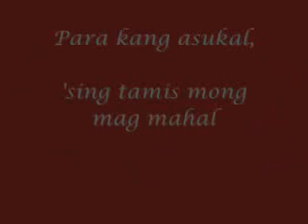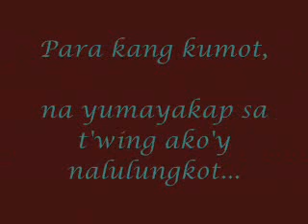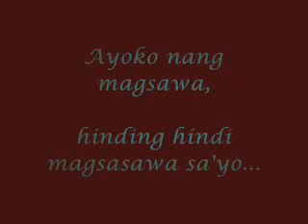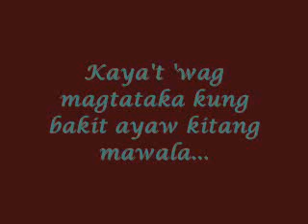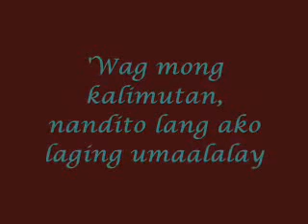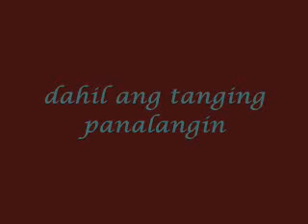Kundiman - Silent Sanctuary (Lyrics)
enjoy singing... ^_^

tnx... ^_^